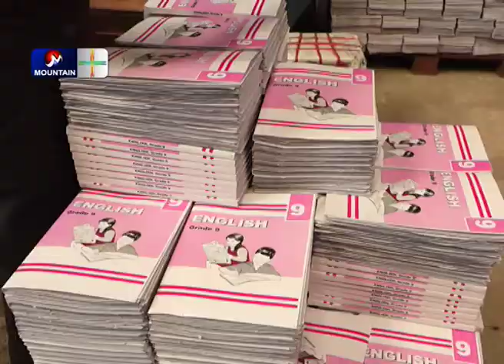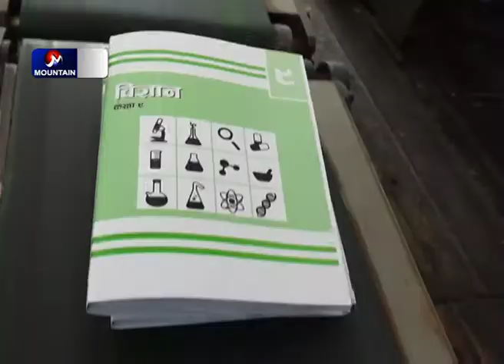यस वर्ष समयमै सबैतिर पुस्तक पुग्ने जनक शिक्षाको दाबी